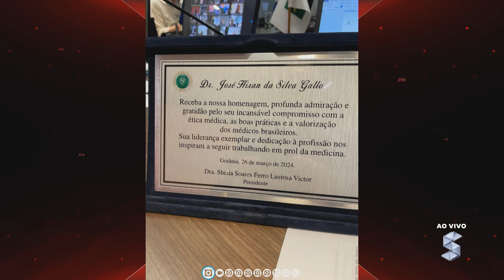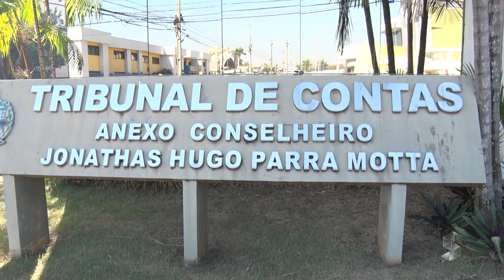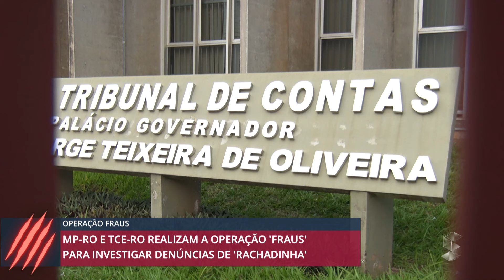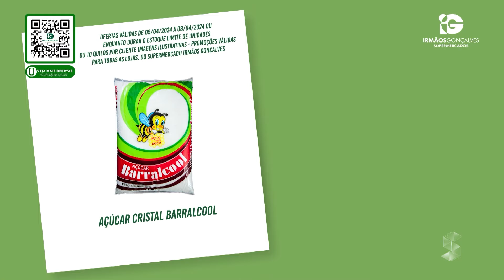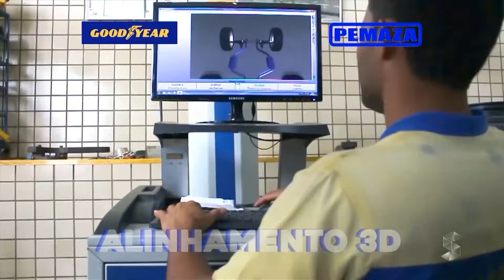Papo de Redação: Dinos debatem com Fernando Máximo permanência no UB